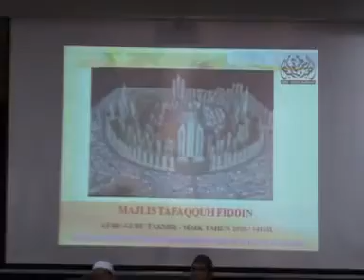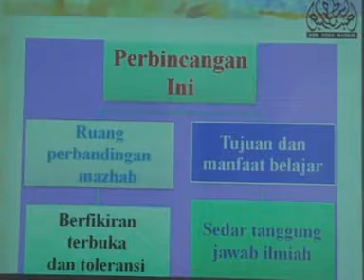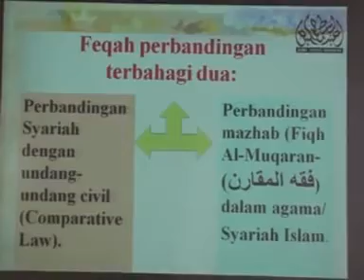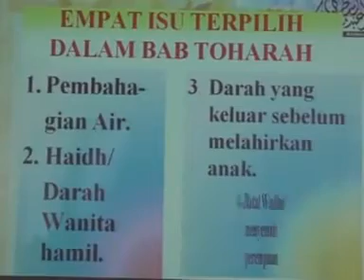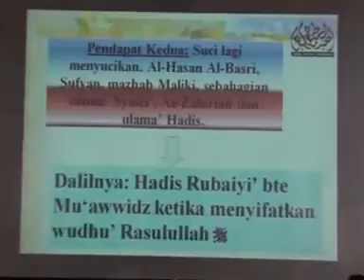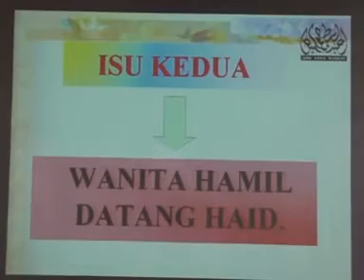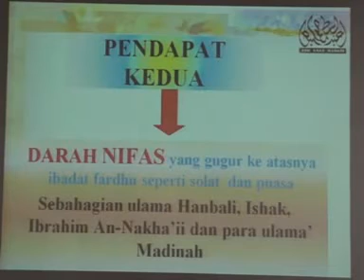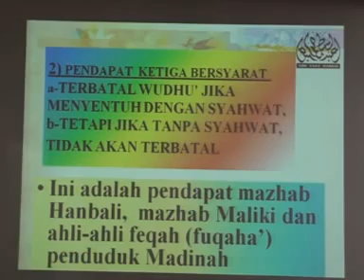Ustaz Abdul Basit Abdul Rahman Fiqh Perbandingan Mazhab